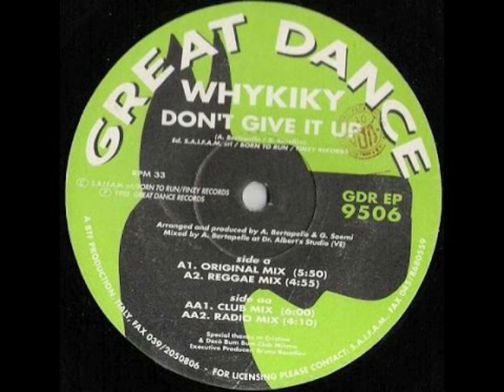Whykiky Don't Give It Up Original Remix